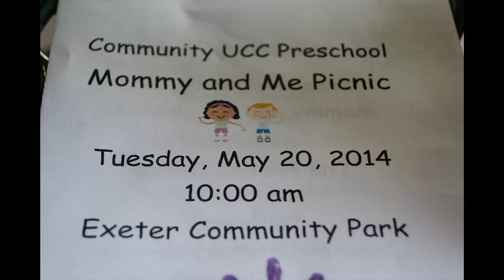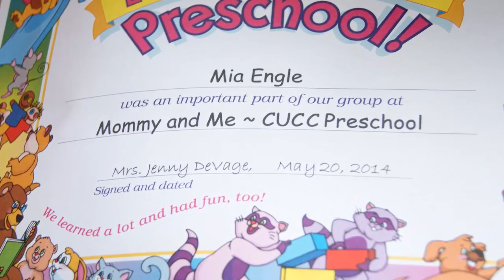Mia's Graduation 2014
Mia graduates from Mommy & Me at Community UCC Pre-School!